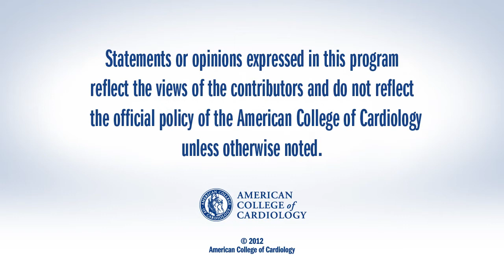Flash Lecture: Cancer Risk from Cardiac Cath for Pediatric HD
Jason N. Johnson, MD, of Duke Medical Center in Durham, N.C., talks about the estimation of cancer risk from catheterization in children with heart disease.